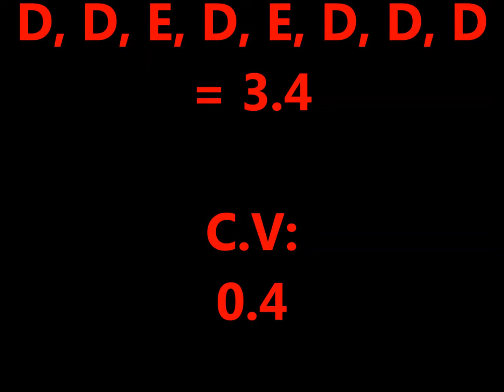Upgraded Bars Routine for Gabrielle Jupp (CoP 2013-2016)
Upgraded version of Gabby's 2013 American Cup Routine